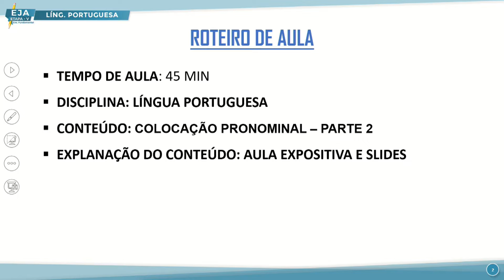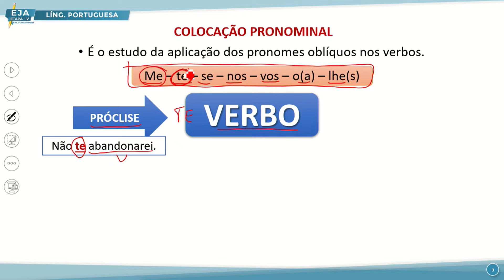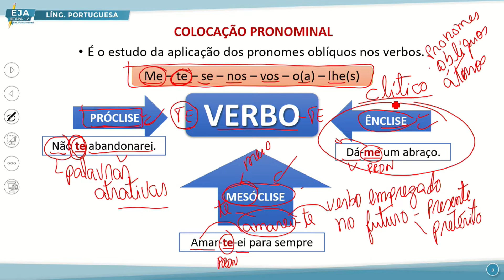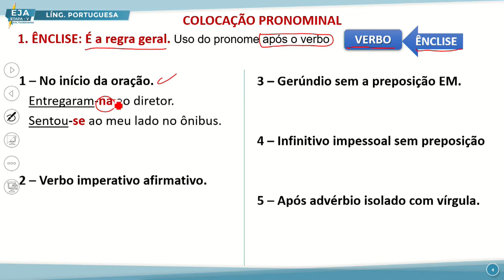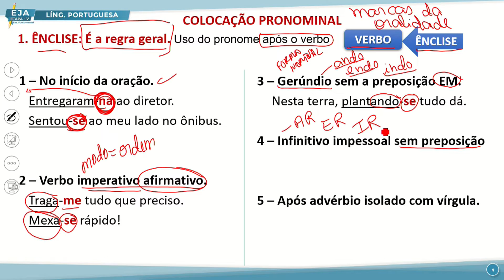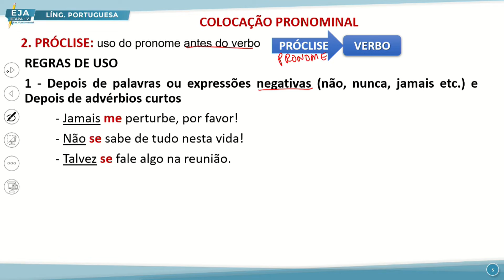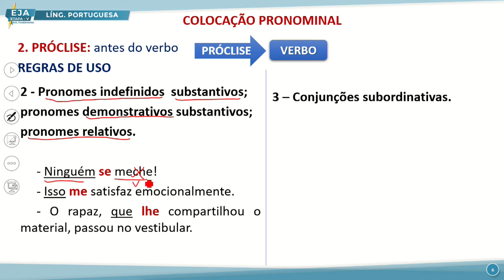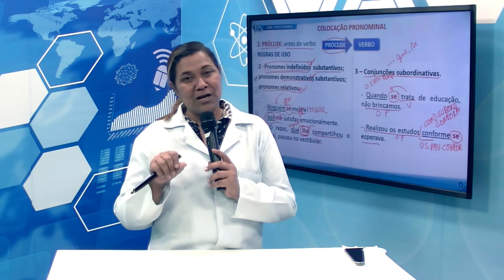EJA V LÍNGUA PORTUGUESA 11 08 2022 COLOCAÇÃO PRONOMINAL PARTE 2 P1